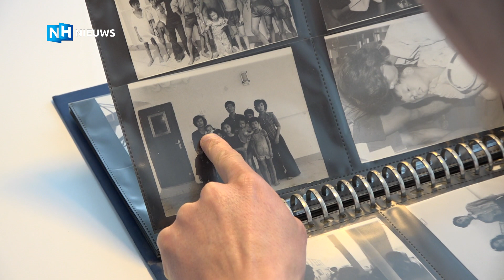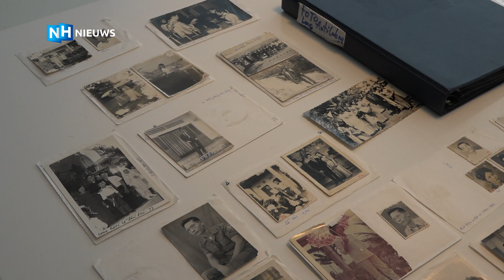Hoe Minh Vu en zijn familie in een boot Vietnam ontvluchtten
"Mijn moeder hield vol dat ik nog leefde, dat is de reden dat ik hier nog ben", vertelt bootvluchteling Minh Vu. Samen met zijn familie ontvluchtte hij in 1981 het door oorlog verscheurde Vietnam. Het bijzondere familieverhaal is nu in theaters door het hele land te zien.

"Vluchtelingen waren er tientallen jaren geleden al, maar vandaag de dag is het nog net zo actueel",  trekt Minh de vergelijking met vroeger en de boodschap die het theaterstuk uitdraagt. "Ons familieverhaal is een verhaal van toen, maar ook van de problemen van het hier en nu."

Minh is twee maanden oud als zijn familie in het geheim een boot bouwt om te vluchten uit Vietnam. Vader en moeder vertrekken met hun zeven kinderen, de zee op, de vrijheid tegemoet. Dagenlang dobberden ze op zee, zonder eten of drinken. Minh: "Mijn moeder geloofde erin dat ik nog leefde en zei 'Ik hou hem net zolang vast tot we gered zijn, eerder laat ik hem niet los'."